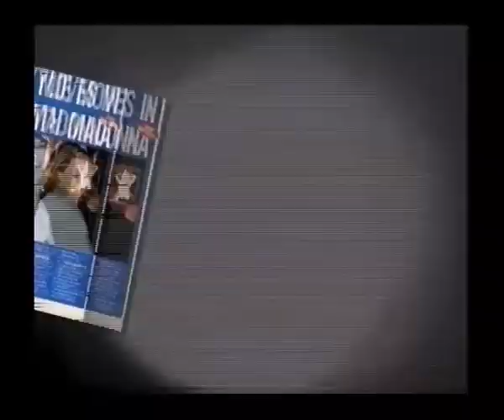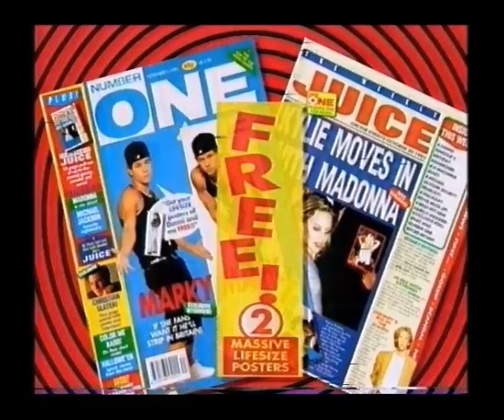BBC1 Continuity | 31st October 1991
Trail for Western Approach on BBC2 South West
Thursday on 1 trail
Top of the Pops credits

Number One Magazine advert
Wogan trail
'Allo 'Allo slide
BBC1 ident into EastEnders

Saturday night on BBC1 trail
The Victorian Flower Garden on BBC2 slide
Waiting For God slide
BBC1 ident into 'Allo 'Allo

Top Gear on BBC2 slide
BBC1 ident into Waiting For God